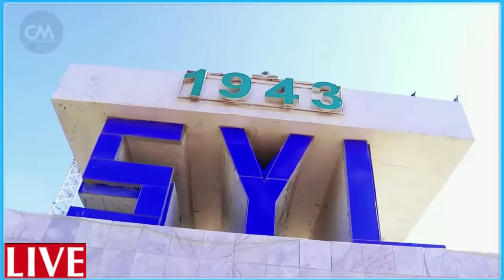DEG DEG Yahuuda oo qiratay in 30 madfac lagu xasuuqay ciidankooda & erdogan oo u hanjabay yahuuda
DEG DEG Wararkii ugu dambeyay Yahuuda oo Qiratay in 30 Madfac & 3 Gantaal lagu harqiyay Halaag badan ayaa loo geystay & Erdogan oo u hanjabay Yahuuda xogo waa weyn -- Fadlan u duceey walaalahaa falastiin